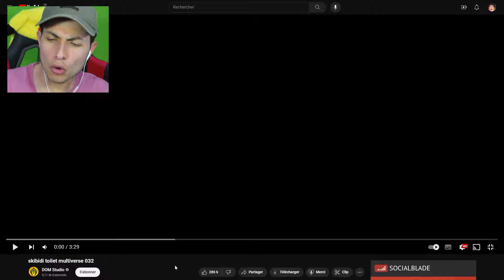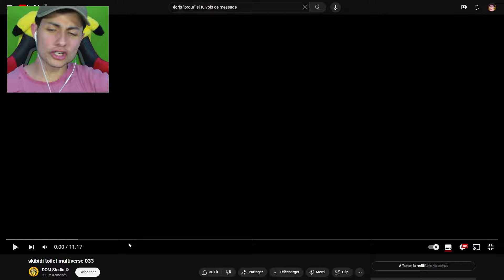LE NOUVEAU SKIBIDI TOILET MULTIVERSE EST ALLÉ TROP LOIN... (c'est abusé)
Les vidéos sont de @DOM_Studio